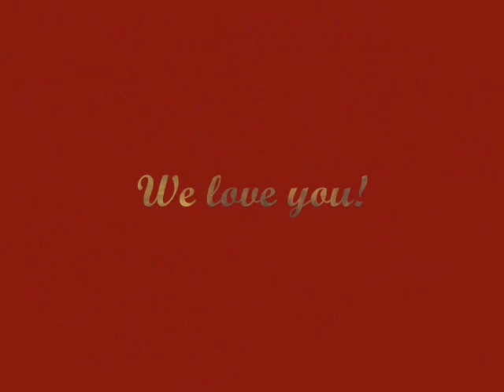Woody, my dog (Never gone)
In memory to sweetest "Golden Woody"